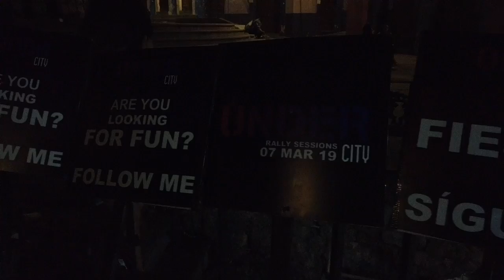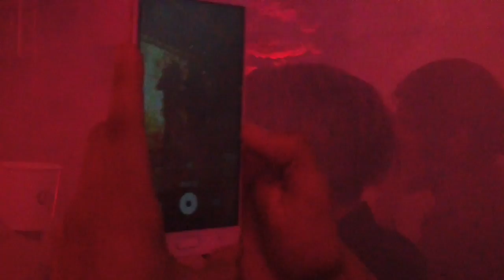Rally en Guanajuato (que se cancelo)